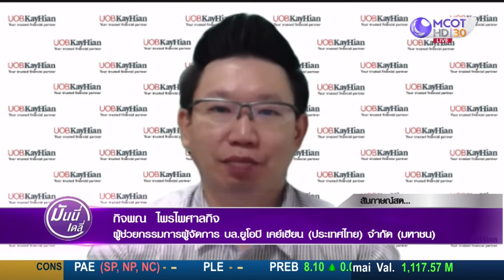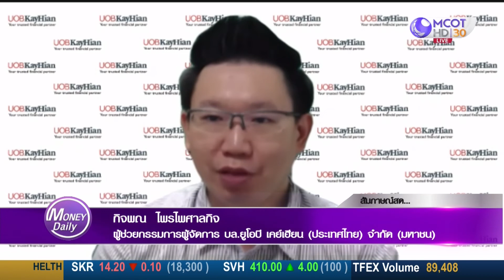มองภาพรวมตลาดหุ้นทั้งปี เคลื่อนไหวในขอบ Sideway แนะนำ เก็งกำไรในกลุ่มหุ้นที่ลดลงมาเยอะ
มองภาพรวมตลาดหุ้นทั้งปี
เคลื่อนไหวในขอบ Sideway
แนะนำ เก็งกำไรในกลุ่มหุ้นที่ลดลงมาเยอะ